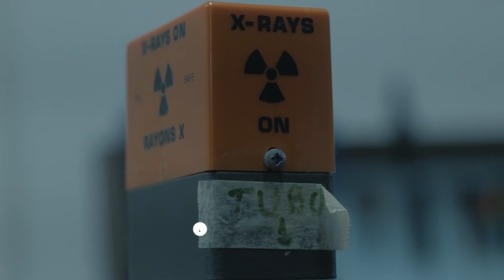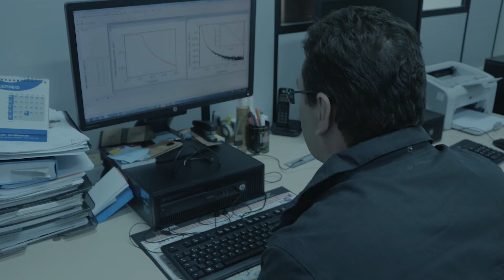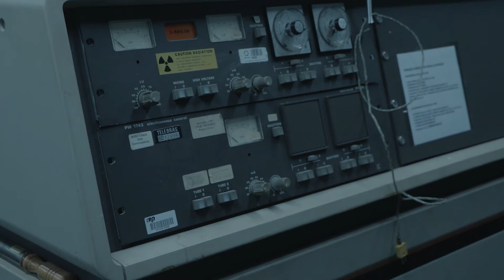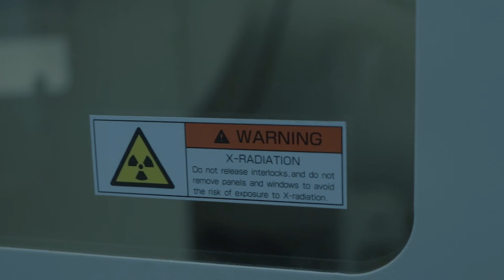ALÉM DAS 8 - LORXI - Laboratório de Óptica de Raio X e Instrumentação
Conheça o trabalho dos docentes Irineu Mazzaro e Guinther Kellermann, no Laboratório de Óptica de Raios X e Instrumentação (LORXI) da UFPR. Aos 50 anos, o espaço é a casa de diversas produções científicas – das exatas à saúde! Vem assistir: